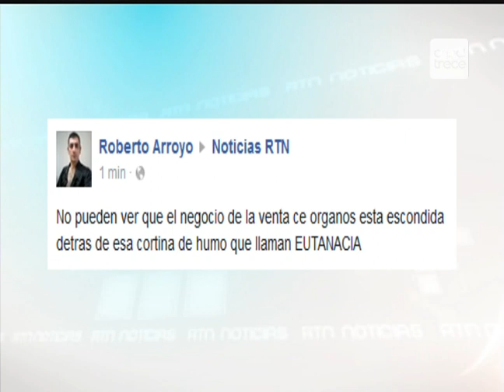Antonio Alvaréz y Luis Vasquez, Proyecto Muerte Digna